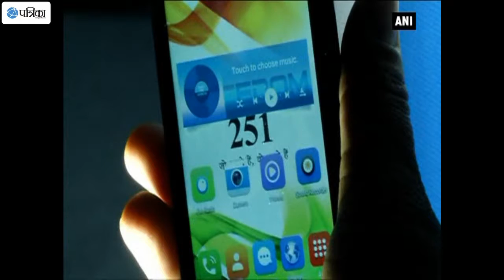Ringing Bells to Start Shipping $4 Smartphone Today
Indian phone maker Ringing Bells announced it will start delivering the world's cheapest smartphone today. Ringing Bells' Freedom 251 smartphone, whose launch in February crashed the company's website, is priced at Rs 251- possibly the cheapest Android smartphone in the world.